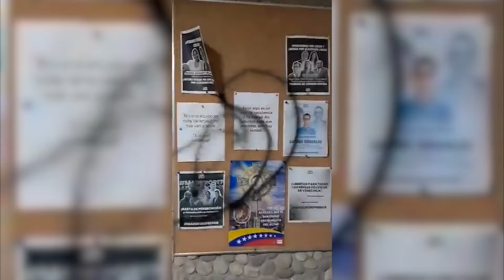Machado a Maduro: "Vamos a hacer valer la verdad"